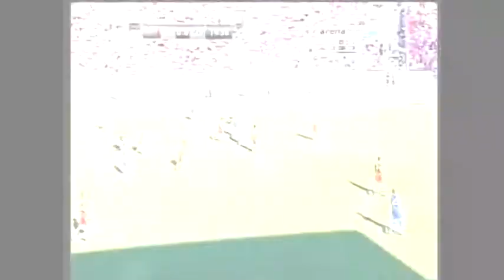Milos Peric GK (goalkeeper - Radnicki Nis)